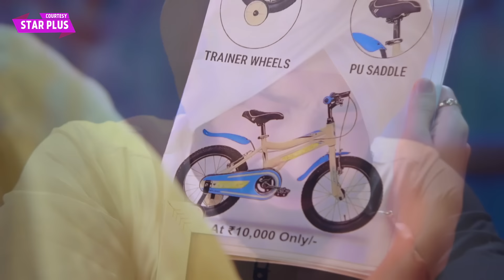Teri Meri Doriyaann New PROMO: Angad Ne Manaya Bete Ka Janamdin, Sahiba Huye Pareshaan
Star Plus Teri Meri Doriyaann NEW PROMO 27th March 2024